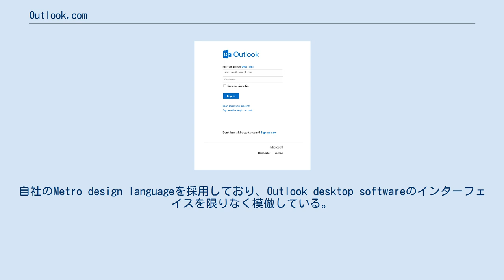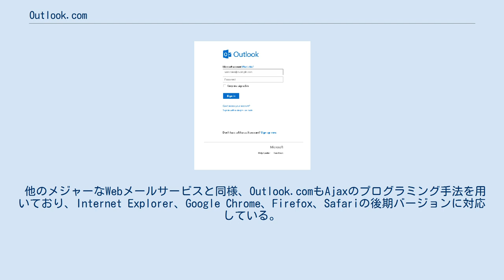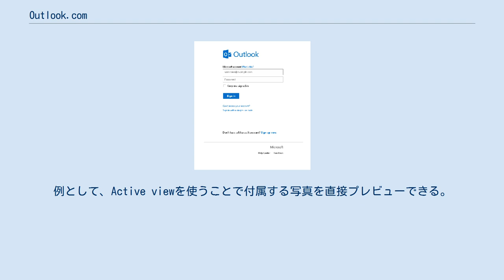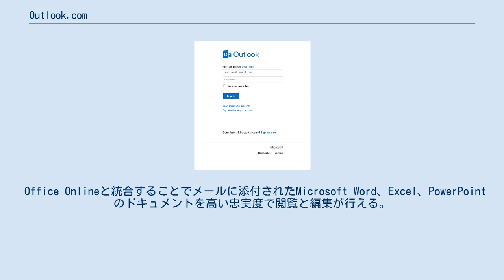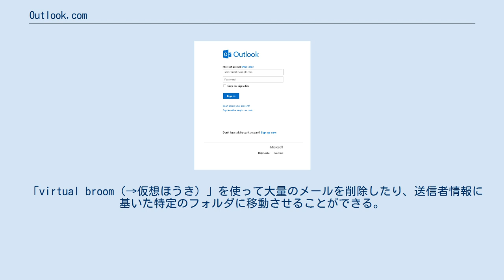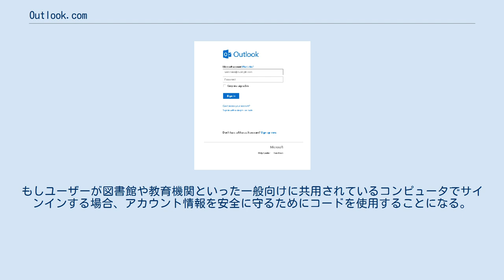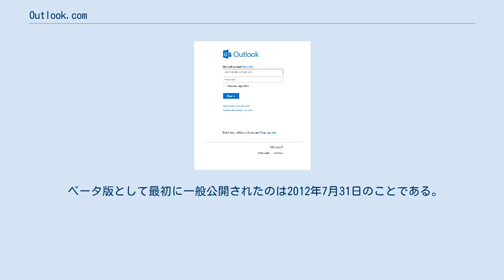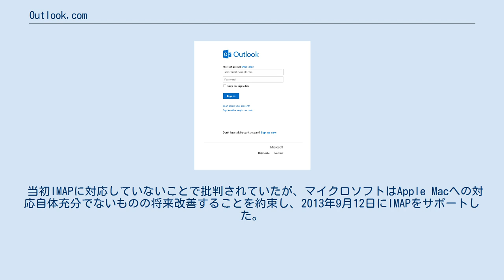Outlook.com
Outlook.com（アウトルック ドットコム）とはマイクロソフトが2012年7月にプレビュー版を立ちあげ、2013年2月に正式に開始したWebメールサービスで、Hotmailの後継サービスである。
自社のMetro design languageを採用しており、Outlook desktop softwareのインターフェイスを限りなく模倣している。
2013年2月18日、マイクロソフトはOutlook.comを正式版に移行することや約6ヶ月で6000万人のユーザー登録があったこと、そして同年夏に既存のHotmailユーザーがOutlook.comにアップグレード出来るようになることを発表した。
 他のメジャーなWebメールサービスと同様、Outlook.comもAjaxのプログラミング手法を用いており、Internet Explorer、Google Chrome、Firefox、Safariの後期バージョンに対応している。
機能の一部としてマウスを使わずにキーボードでページ内移動の操作ができる機能、"from:ebay"のような構造化されたクエリ構文を含むメール本文の検索、メールフィルタリング、メールのフォルダ管理、メール作成時に連絡先メールアドレスのオートコンプリート、連絡先のグループ管理、CSVのインポートとエクスポート、リッチテキストフォーマットへの対応、リッチテキスト署名、スパムフィルタリング、ウイルススキャン、複数アドレスの対応があり、多言語に対応している。
 他のWebメールサービスに無いOutlook.com独自の機能として以下の様なのがある: Outlook.comのActive viewとはメール内のコンテンツと機能を直接操作できる機能である。
例として、Active viewを使うことで付属する写真を直接プレビューできる。
加えて、YouTube、Flickr、LinkedIn、United States Postal Serviceといった複数のサイトやサービスからのコンテンツと機能をメールから直接見るためのパートナープラットフォームも提供している。
実例として、Outlook.comでYouTubeビデオがリンクされたメールを受け取った場合にそのビデオを直接閲覧できるようになっている。
他の機能としてUnited States Postal Serviceのリアルタイムな配送状況を追跡したり、メール内でLinkedInのソーシャル・ネットワーキングアクションを実行することもできる。
 Office Onlineと統合することでメールに添付されたMicrosoft Word、Excel、PowerPointのドキュメントを高い忠実度で閲覧と編集が行える。
添付されたドキュメントはウェブブラウザで直接開くことや自身のOneDriveに保存することができる。
また、受け取ったOfficeドキュメントを編集し送信者に編集したバージョンのドキュメントを返信することもできる。
加えて、OneDriveにアップロードすることでOutlook.comを使って25GBまでのOfficeドキュメント（各ファイル50MBまで）を送信することや他のユーザーと閲覧や協働作業するためにドキュメントを共有することもできる。
 自動的なグループ送信や同じ会話スレッドにある同じ書き込みを書いたメールを受信することで同じ会話スレッドにある全てのメールを素早くブラウズできる。
この機能は任意でオンオフが可能。
 「virtual broom（→仮想ほうき）」を使って大量のメールを削除したり、送信者情報に基いた特定のフォルダに移動させることができる。
掃除を一度行うと、掃除の設定を記憶し将来送信されるメールに対し記憶に基づいた同じ移動や削除を繰り返すための設定を行うことができる。
また、送信者や受信者の情報、メールの題名、添付ファイルに基づいたカスタムメールルールを設定することもできる。
さらに、設定した期間より古いメールや送信者からの最新のメールのみの保全といった削除・移動設定もある。
 クイックビューでは添付ドキュメント、写真...